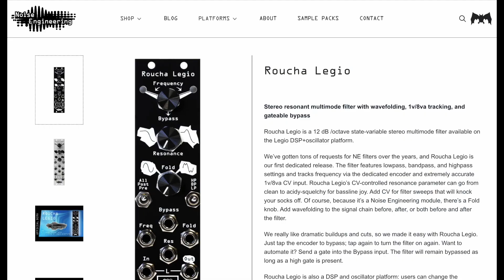5 Things you can resonate with the Roucha Legio stereo filter from Noise Engineering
We're featuring 5 things the Roucha Legio stereo filter can do.

0:08 Rhythmic Filter
0:44 Wobbleheads
1:22 Share Mono Filters
1:50 Tuned Resonance
2:31 Vox Simplicis

We’ve gotten tons of requests for NE filters over the years, and Roucha Legio is our first dedicated release. The filter features lowpass, bandpass, and highpass settings and tracks frequency via the dedicated encoder and extremely accurate 1v/8va CV input. Roucha Legio’s CV-controlled resonance parameter can go from clean to acidy-squelchy for bassline joy. Add CV for filter sweeps that will knock your socks off. Of course, because it’s a Noise Engineering module, there’s a Fold knob. Add wavefolding to the signal chain before, after, or both before and after the filter.

We really like dramatic buildups and cuts, so we made it easy with Roucha Legio. Just tap the encoder to bypass; tap again to turn the filter on again. Want to automate it? Send a gate into the Bypass input. The filter will remain bypassed as long as a high gate is present.

Roucha Legio is also a DSP and oscillator platform: users can change the firmware on any Legio module, 100% free, to any other firmware in the Legio series. And if you know us, you know we have a lot of ideas coming for this platform.

Exploring and sharing engaging ideas in sound, music, and synthesis
• Eurorack, 5U
• Guitar Pedals
• VST, AU, AAX plugins
• Reason Rack Extensions